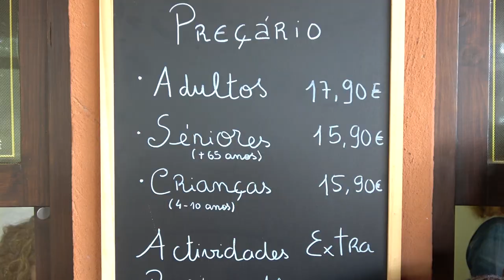ОПАСНЫЕ ИГРЫ СО ЛЬВАМИ ? Safari-park Badoca -сафари в Португалии